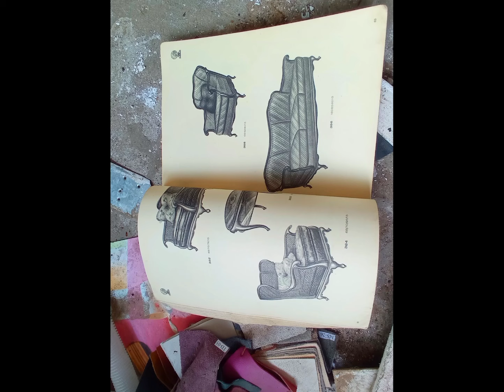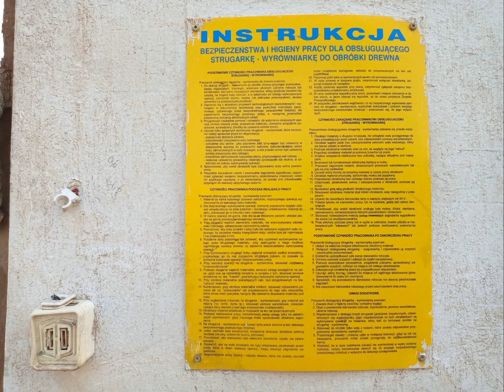Penetracja dawnego zakładu renowacji mebli w Zabrzu - Blog odkrywcy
Penetrujemy wnętrza dawnego zakładu na tle zabytkowej Kopalni Ludwik.